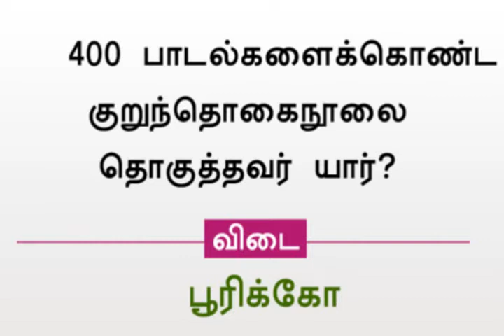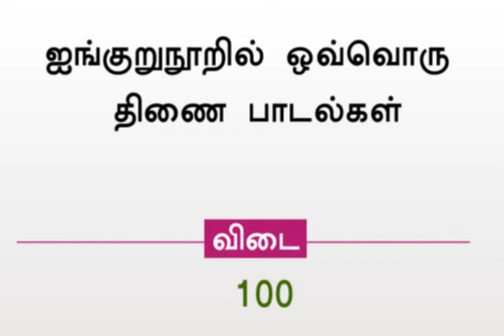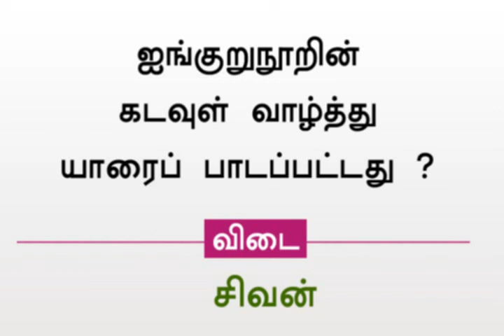தமிழ் - டி.என்.பி.எஸ்.சி குரூப் 2: மாதிரி வினா விடை - Top 10 tnpsc question